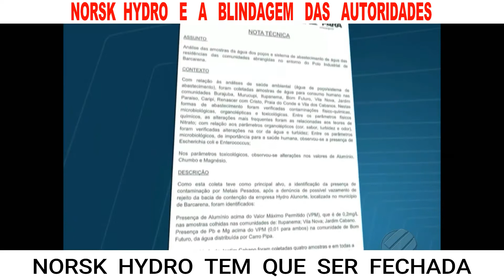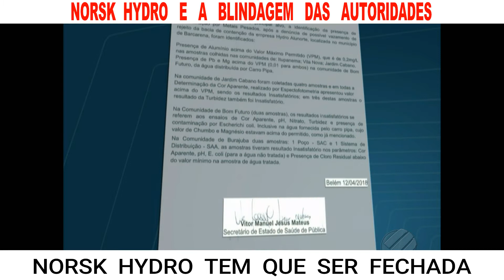GOVERNO DO ESTADO LUTA PARA BLINDAR EMPRESA NORUEGUESA NORSK HYDRO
SÓ JESUS PARA SALVAR ESSE POVO QUE VIVE SEM, SEM ALIMENTOS, E QUASE SEM VIDA...ASSISTA O QUE O SECRETÁRIO PORTUGUÊS FALA. SOCORRO BRASIL !